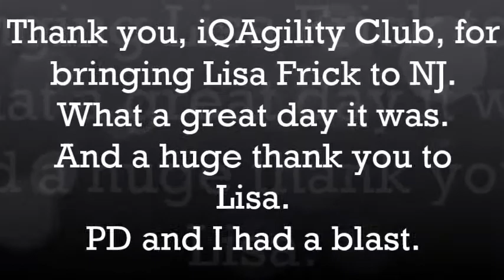Lisa Frick Seminar Clips (6 November 2015)